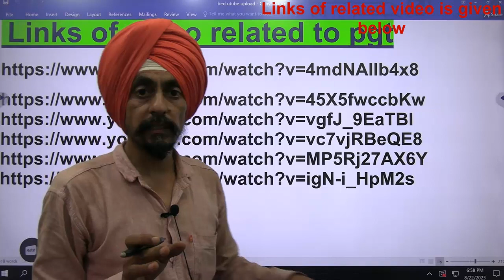All Links regarding Videos on Eligibility of PGT Govt. Job l Dr. Tirath Singh l Learn to Actualize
Links of video related to PGT